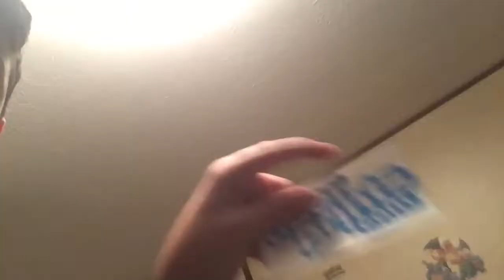I GOT MERCH!!!!!